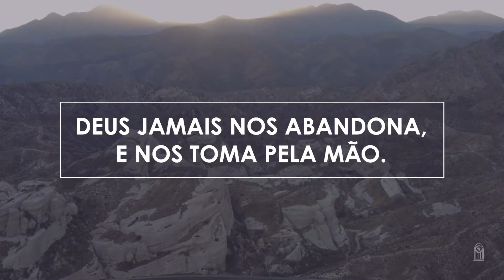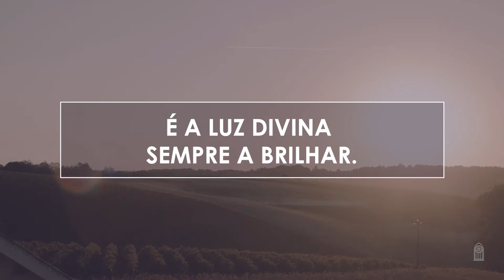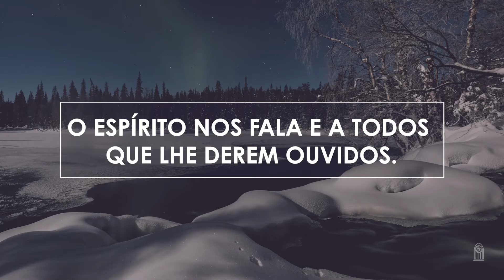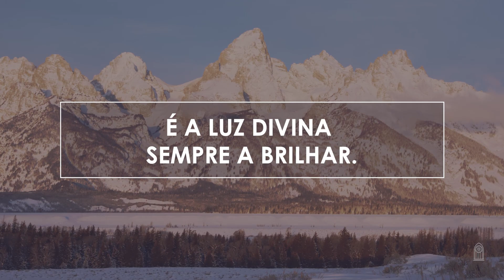Novo Hinário Adventista • Hino 279 • A Verdade Brilhará • (Lyrics)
| Veja Também |

279. A VERDADE BRILHARÁ
Letra: Jader D. Santos
Orquestração: Samuel Krähenbühl

1. Deus fala por profetas
e comunica a Sua vontade.
Tem sido assim desde o início do mundo.
A verdade brilhará
mesmo em meio à escuridão.
Deus jamais nos abandona,
e nos toma pela mão.

O Espírito de Profecia é essa luz menor;
Ele é quem aponta para a luz maior.
A palavra viva, santa e eficaz
É a luz divina sempre a brilhar.

2. Deus não faria algo
sem antes avisar Seus profetas.
O Espírito é nosso guia constante.
Através de tempos bons
ou na tempestade atroz,
Ele é nossa companhia,
não nos deixará a sós.

3. O Espírito nos fala
e a todos que lhe derem ouvidos.
Àqueles que são sinceros e O buscam
O Senhor Se revelou,
expressando o Seu amor
E demonstra Seu cuidado
neste dom que nos deixou.